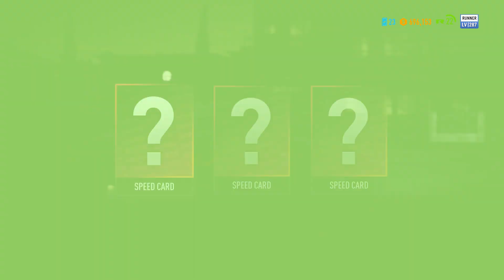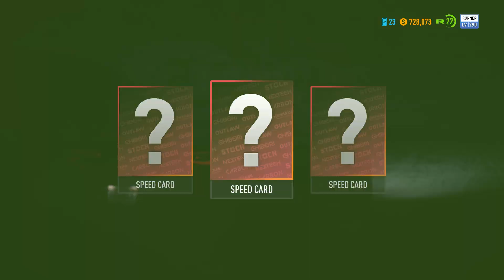Need for Speed Payback Gameplay Walkthrough Part 54 KOBASHI